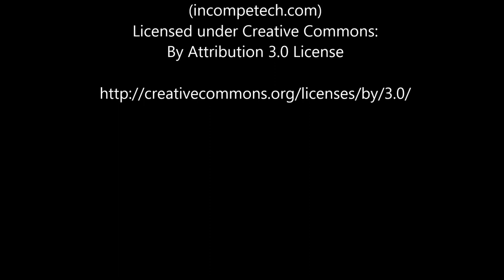Die Irrlehren falscher Propheten - Interview mit Wang Lin - Jasmin (2016)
Unser Angebot:

Wenn du spirituell weiter wachsen möchtest, kannst du sehr gern an einem Seminar oder Workshop teilnehmen oder individuellen Einzel-Unterricht buchen.

Falls dich wirkliches gemeinsames Lernen und weitgehend autarkes Zusammenleben in einer zum Großteil polyamoren und sehr spirituellen Gemeinschaft interessiert, findest du weitere Infos